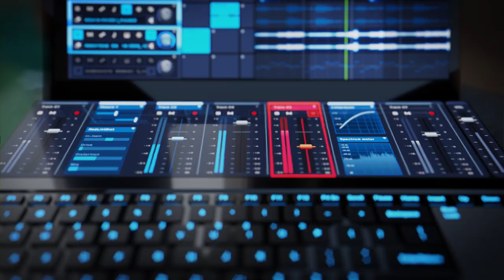Music Production Studio for a dual-screen laptop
Working in Audio Studio on Dual Screen Notebook
Voger Team has created a concept of Digital Audio Studio for dual screens notebooks. This is quite a new experience for a new generation of music producers who create music on the go or do live shows.
One can find dual-screen laptops such as Asus Zenbook Pro Duo or Intel's Honeycomb Glacier.
We think it would be cool to drag effects or Racks like in Reason to the second screen. Also, it would be cool to have the mixer on the bottom screen while observing the main picture on the main screen.
Our quick DAW concept is showing this idea perfectly.

The team who let this video happen:
Artem Dovhan
Vitalii Vostrykov
Dmitrii Velenchuk
Ksenia Nema
Larysa Olimpiiuk
Nataliia Hera
Serhii Sukhodolskii
Yaroslava Shapoval